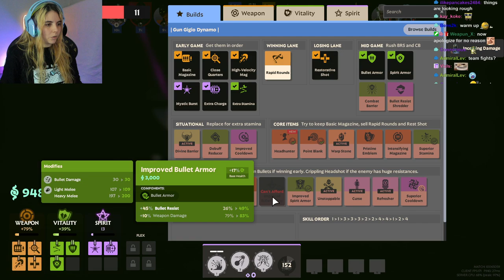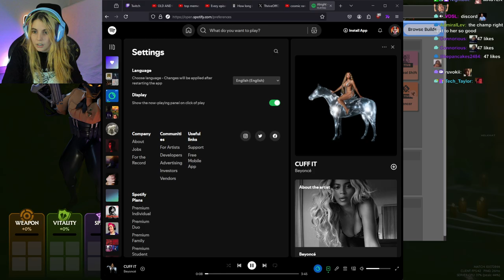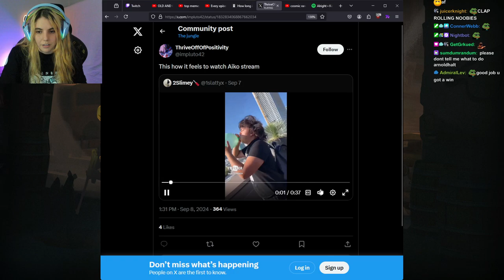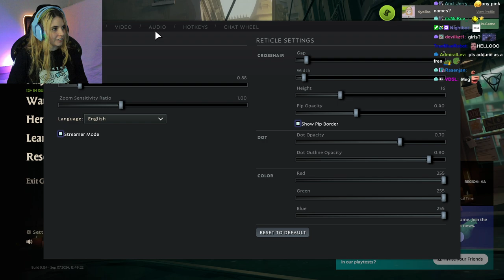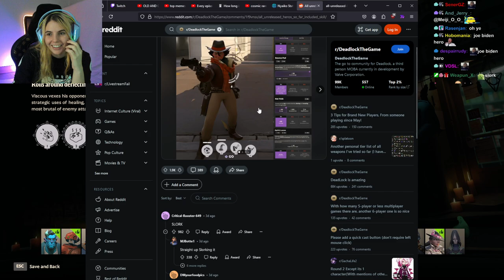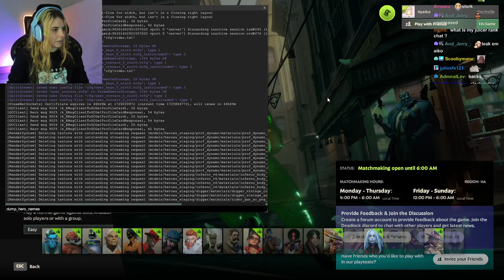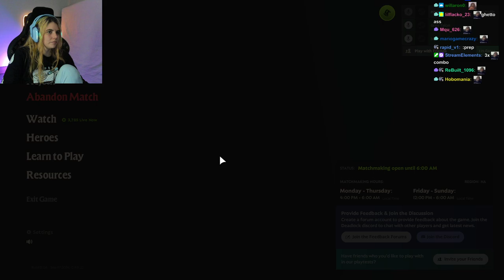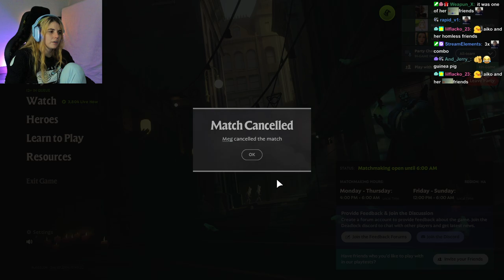AikoBliss Plays Deadlock with Friends | Part 6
AikoBliss Plays Deadlock